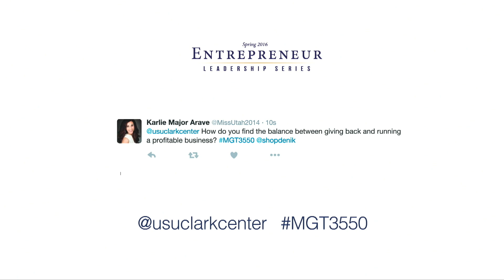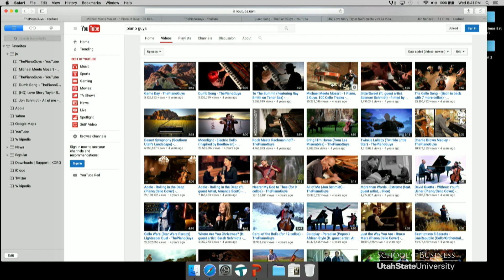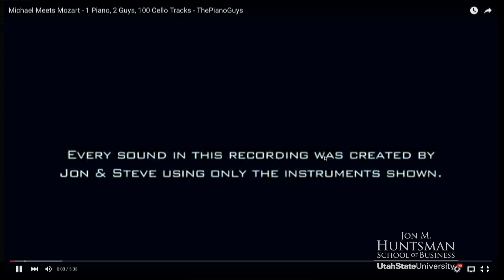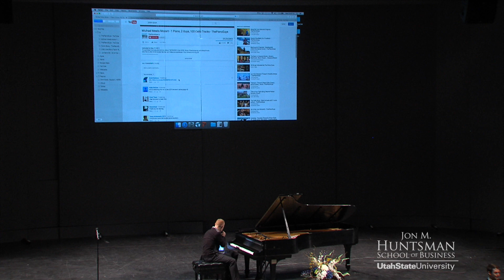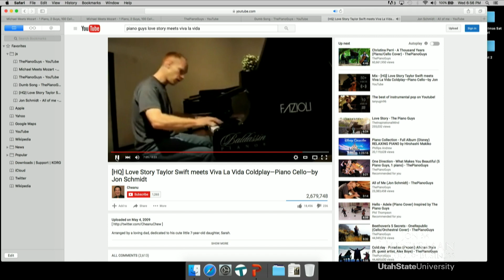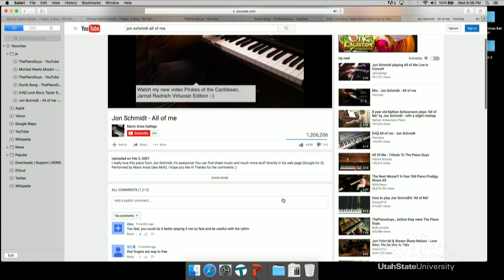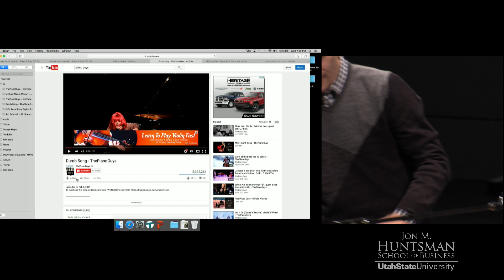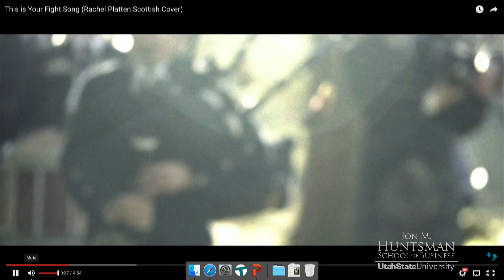Entrepreneur Leadership Series: Jon Schmidt (2016)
Jon Schmidt began songwriting at age 11. He now has over one million YouTube subscribers with nearly 200 million views from his project called The Piano Guys. He is currently working on this project with Steven Sharp Nelson, they because of an internet sensation because of their original self-made music videos. Some popular videos include, "Cello Wars" and "Peponi (Paradise)".

Jon is a very talented pianist; his work is often described as New Age music with pop elements of hook and melody. He was born in Bountiful, Utah. He has released eight albums and seven piano books with original arrangements. He is noted for his treatment of harmony, counterpoint, and rhythm. His works were also featured on sample discs for the Iomega Hipzip Digital Audio Player with the pieces "Sacred Ground", "All of Me", and "Waterfall". Schmidt's influences include Mannheim Steamroller, Billy Joel, and Beethoven.